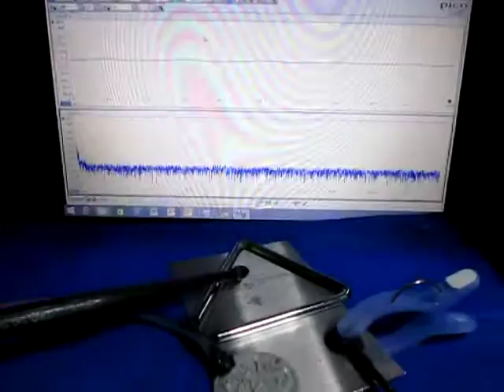超音波‹測定・解析›（超音波テスター） ultrasonic-labo